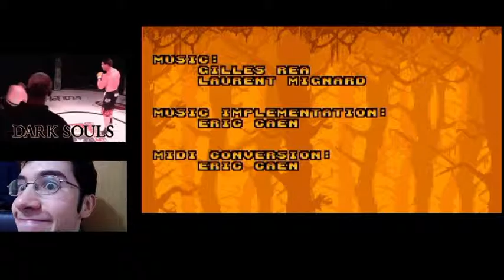El Let's Play de Prehistorik Man parte 3 y final